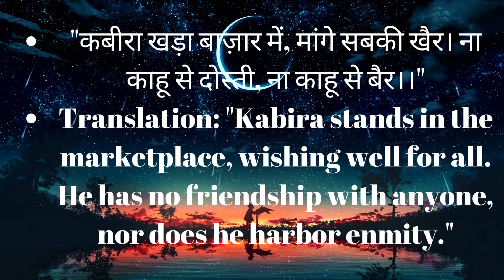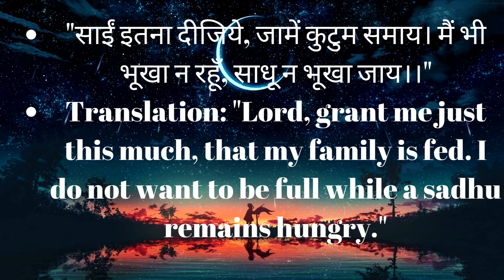Here are verses from a renowned Hindu saint, Kabir Das | हिन्दू संत, कबीर दास